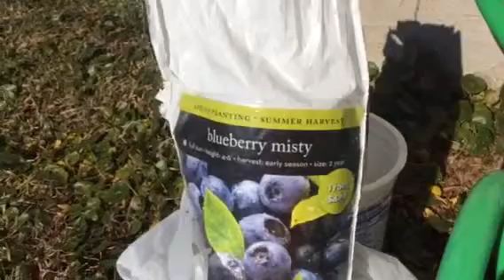Blueberry tree for Jude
Cuando regreses de Japon ya va a tener muchos blueberries papi ...